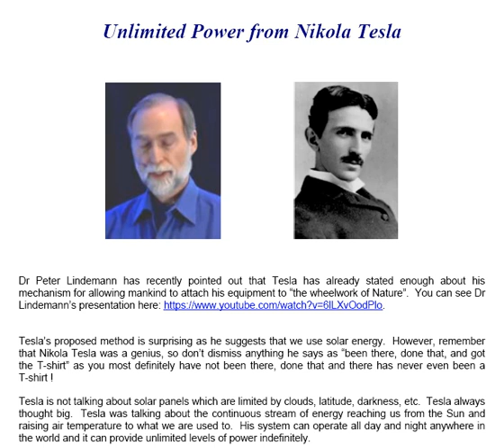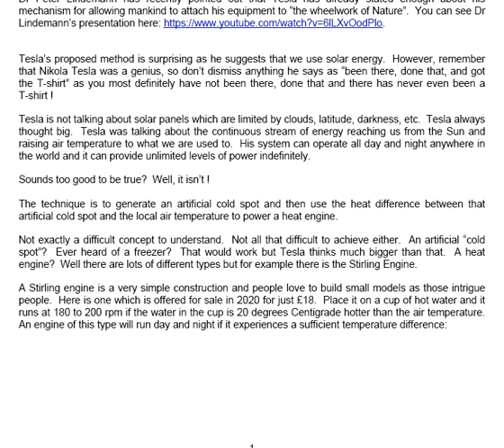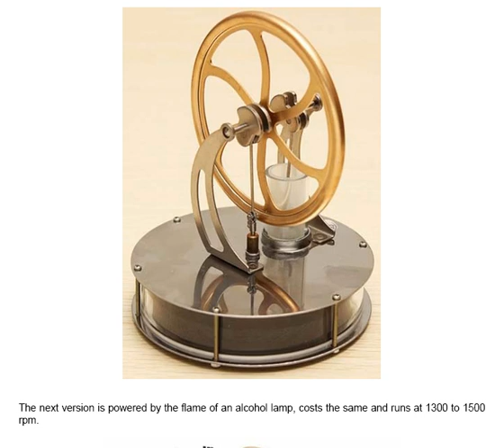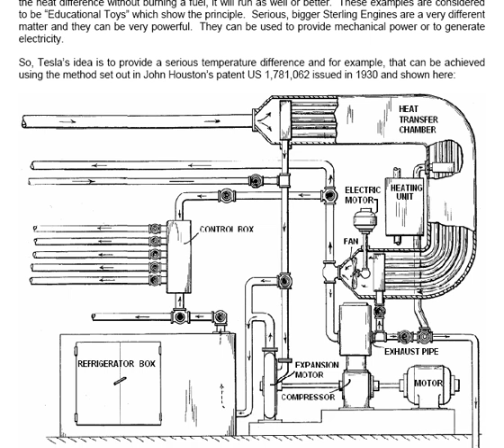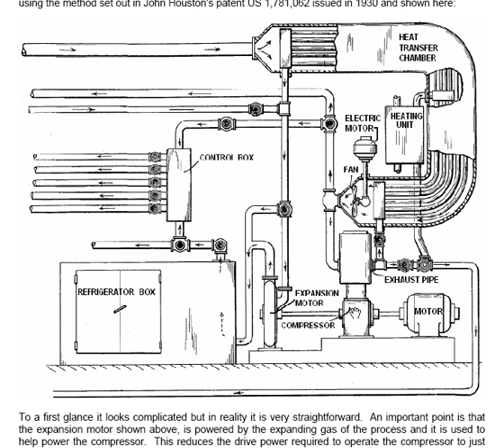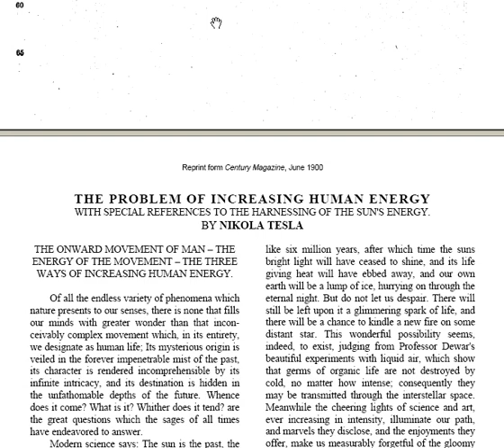Unlimited Power From Nikola Tesla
This is the method that Tesla intended us to use to power everything.